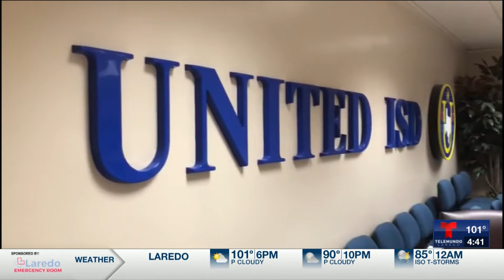Inician inscripciones de alumnos para el nuevo año escolar 2022-2023 en el Dist. Escolar de United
En nuestra entrevista de hoy, la Directora de Admisión y Deserción Escolar del Distrito Escolar de United, la Sra. Thelma Martínez, explica el proceso de inscripciones de alumnos para el próximo año escolar. Además, estan entregando vales para que las familias más necesitadas puedan adquirir uniformes escolares para sus hijos.